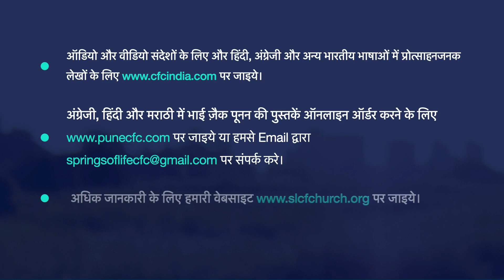पूर्व के ज्ञानी लोगों से पाठ | Lessons From The Wise Men | Zac Poonen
Series: Lessons From The Book of Matthew
शृंखला: मत्ती की पुस्तक से पाठ